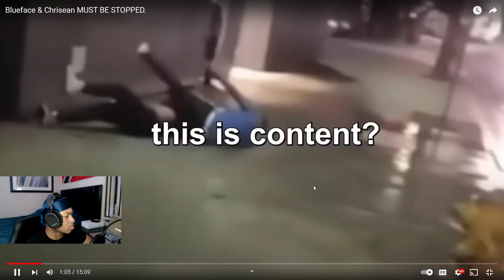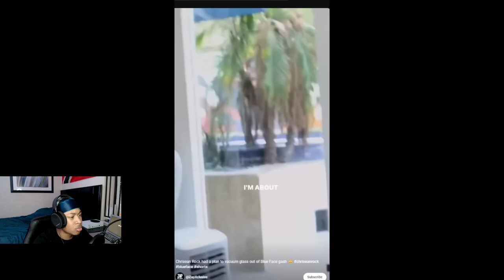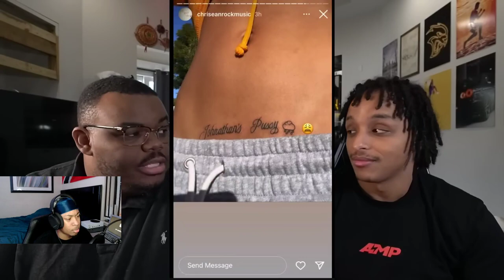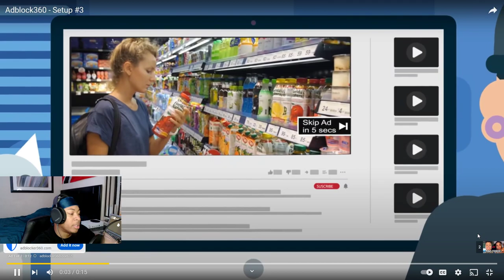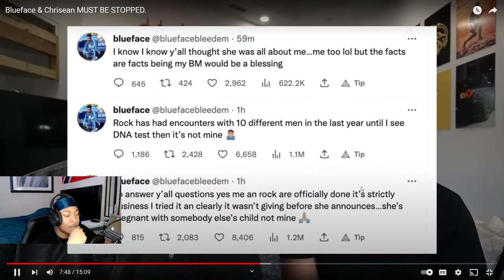Blueface & Chrisean Need HELP *REACTION*